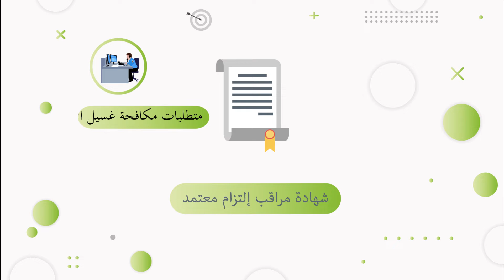فيديو موشن جرافيك-INFINITY MOTION